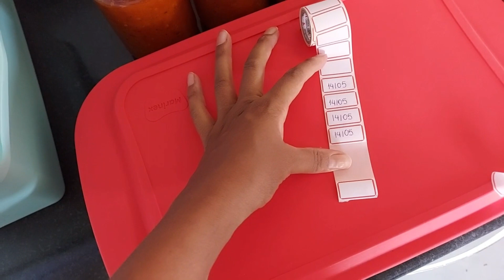NÃO ACREDITO QUE ACONTECEU ISSO! FIZ PANQUECAS - CONGELANDO COMIDAS - FOMOS NA PRACINHA